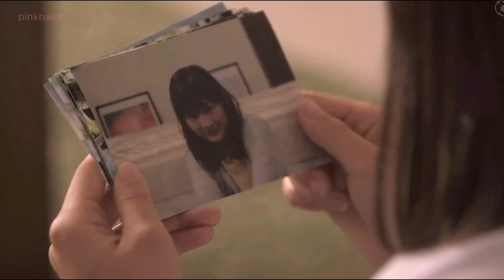3🌈 Yui & Sayuri | A Thousand Years | GL FMV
"I don't see you as my younger sister" - "I don't need an older sister"

Sayuri Hayama is third grade high school student whose mother died two years ago and lives with her father Keigo. One day, Keigo is remarried to Madoka, which became Sayuri's stepmother and her daughter, Yui, as her stepsister. She does not accept the sudden event when Yui made a kiss to her.